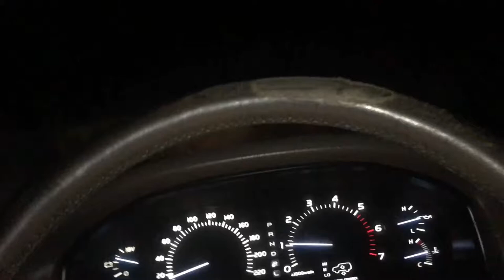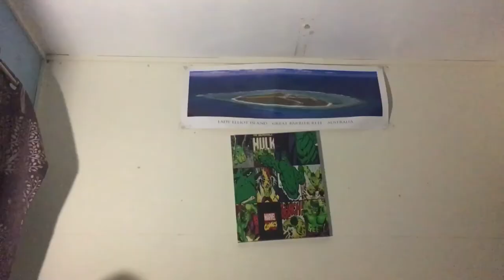WE SHOULDN’T HAVE DONE THIS!!!